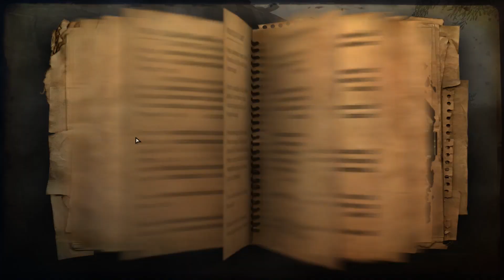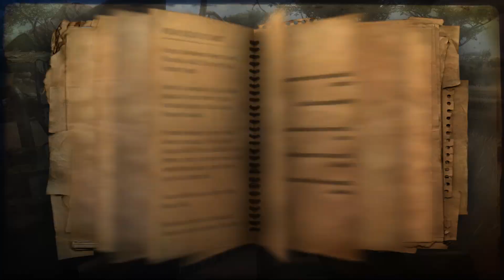Far Cry 2 - Végigjátszás #005 - AS50 először akcióban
Far Cry 2 című, 2008-as FPS végigjátszása hivatalos német szinkronnal és felirattal, valamint magyar kommentárral.